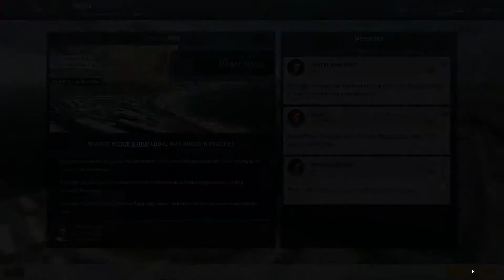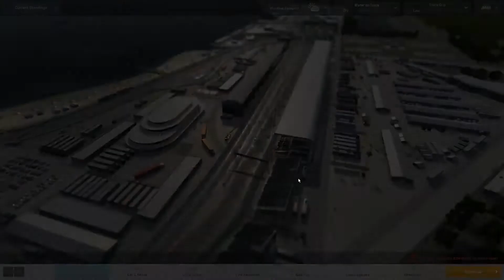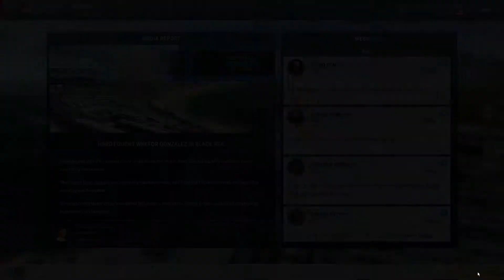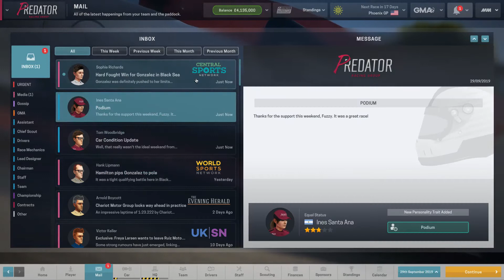S0410: A LITTLE RAIN ALWAYS HELPS! Predator Racing - Motorsport Manager PC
We're closing in on the end of Season 4, can we maintain our lead at the top of the Constructer's Championship? Or will Chariot make a late charge with the talented Gonzalez at the helm? Tune in to find out if the Russian GP will be our downfall!